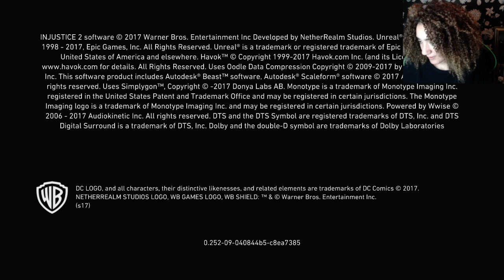Overwatch and Injustice 2 Livestream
-Follow me-